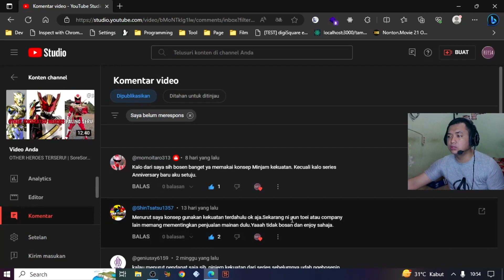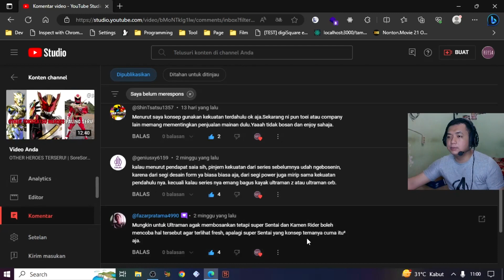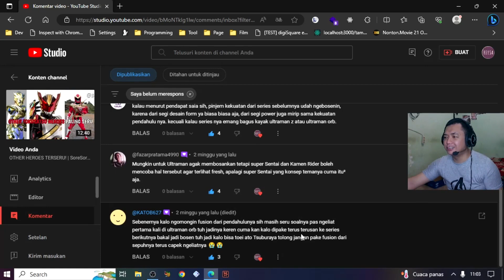KONSEP PAKE KEKUATAN TERDAHULU UDAH BOSENIN! | SoreSore S2 Episode 6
alooo semuanya... Selamat datang di konten SoreSore Season 2, yang awalnya untuk menemani sejenak waktu kalian sebelum berbuka puasa bagi yang menjalankan, tapi sekarang coba kita mulai rutin. Format kontennya terinspirasi dari "JawabanKalian - Eno Bening" dan juga "Apa Kata Netizen - Gema Show Indo"...

Jadi intinya gua bakalan bacain komenan kalian tentang pertanyaan yang gua kasih.. Cia'o~